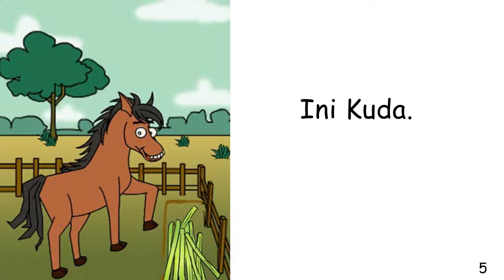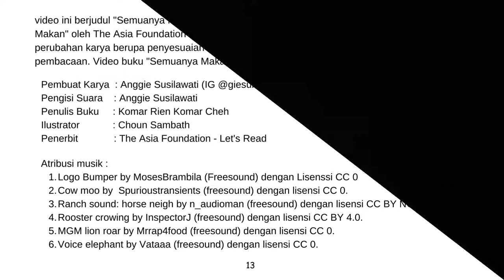Audio Book "Semuanya Makan" Gemari Baca | Let's Read Indonesia